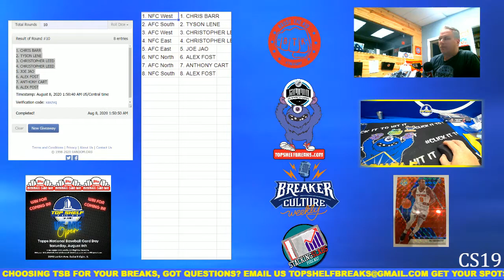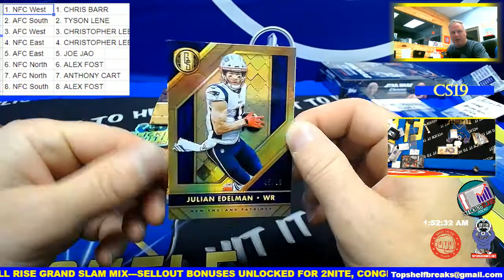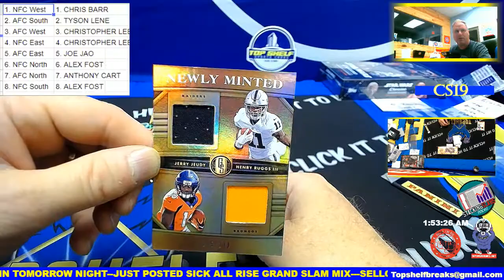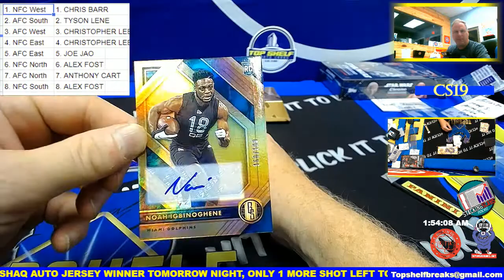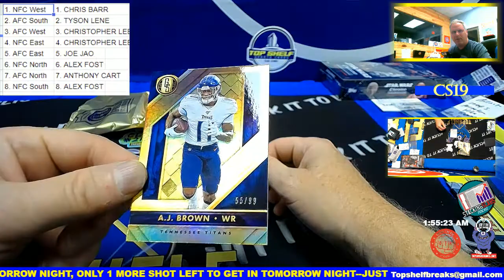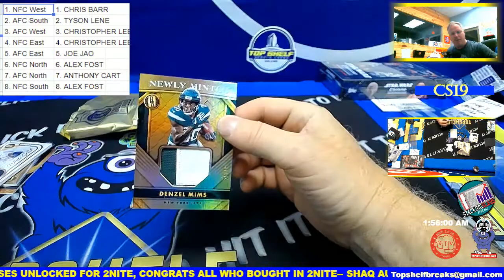GOLD STANDARD LATE NIGHT DUAL BOX DIV